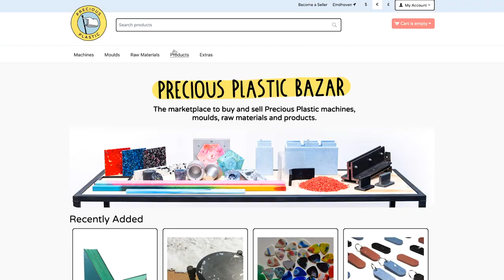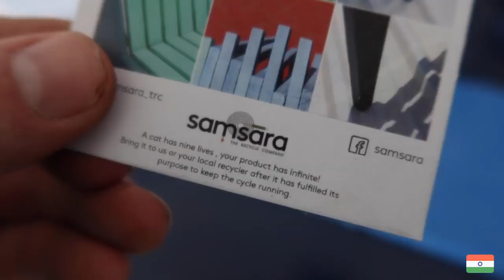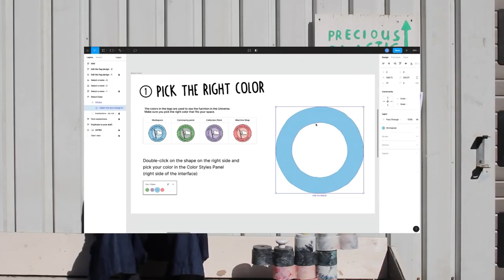MN #38 - The corona virus in Bangladesh. safety first, 2020